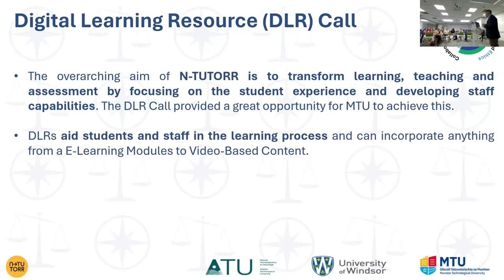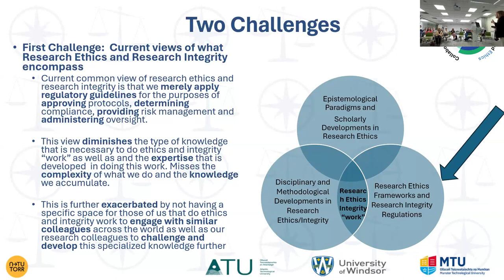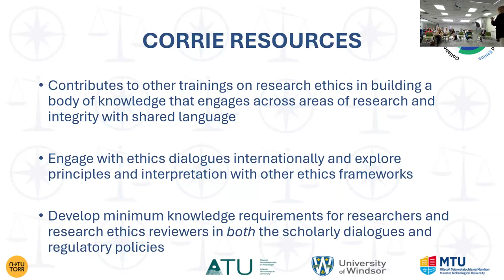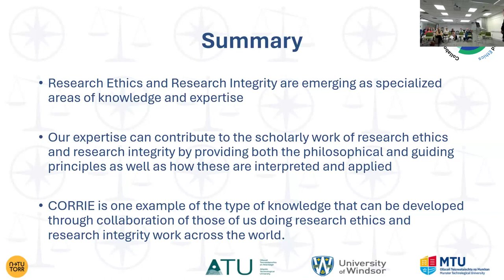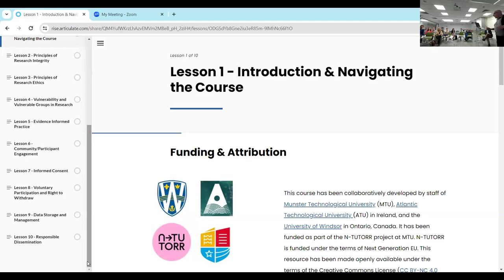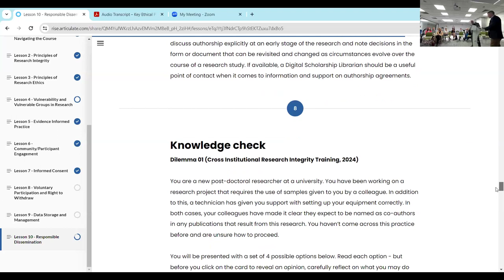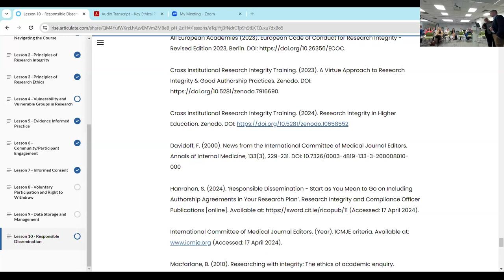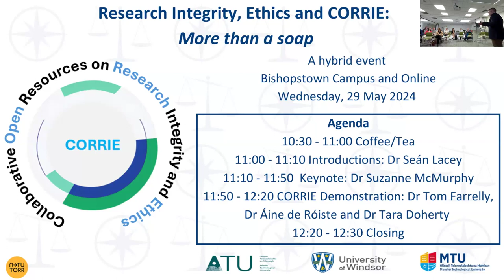Research Integrity, Ethics and CORRIE: More than a soap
In February, the CORRIE project was launched. CORRIE - Collaborative Open Resources on Research Integrity and Ethics is a project supported by N-TUTORR Digital Learning Resource funding. A video of the launch is available

As part of the project launch, the CORRIE team - with its local, national and international membership - outlined their plan to be in a position to share CORRIE outputs later in the semester. The outputs were to include media-rich components consisting of interactive documents, audio and video files, and self-testing opportunities through practical scenarios and dilemmas encountered in the areas of research integrity and research ethics. The resources were to be designed to align with the principles of Universal Design Learning and Open Science.

Realising this intent, the CORRIE team formally launched its outputs in an event titled Research Integrity, Ethics and CORRIE: More than a soap.

As part of the launch, there was a keynote presentation from Dr Suzanne McMurphy, University of Windsor, Canada. Suzanne spoke of her experiences of working in research ethics over the past 25 years, which included a recent sabbatical where she provided consultation to the World Health Organization’s Secretariat for the Ethics Review Committee.

A link to the CORRIE outputs which are demoed in this video is available